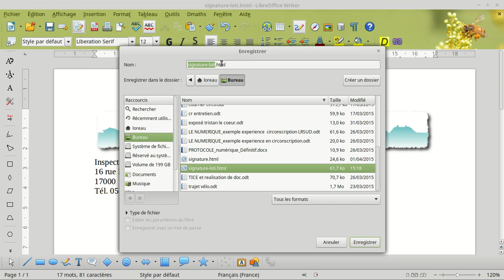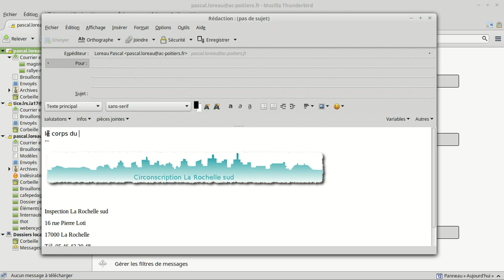insérer une signature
formation thunderbird : comment insérer une signature